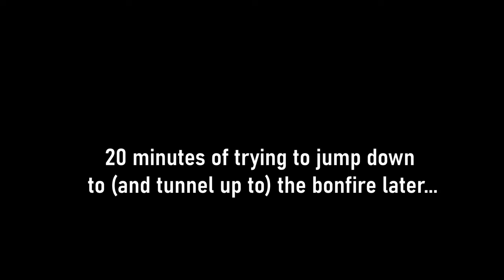Trying out my first Katana! | Let's Play Dark Souls 2 - Ep. 6 [Blind Playthrough]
In episode 6 of our blind Dark Souls 2 playthrough we have Sentinels, Pursuers, dogs, deaths, explosive barrels, a new blacksmith with a new katana, all before facing down The Lost Sinner w/ Lucatiel!

[Credits]
Credits music by Ronald Jenkees

0:00 Retrieving the Binoculars
14:36 Doggie collapse (Highlight)
18:16 A wild Pursuer appears! (Highlight)
23:34 Figuring out barrel wall! (Highlight)
29:48 The ol' roley poley (Highlight)
31:03 Meeting Steady Hand McDuff!
46:09 The Pursuer (Round 2)
50:42 Buying Uchigatana & levelling Dex
1:00:38 The Pursuer (Victory)
1:09:34 Returning to Sentinel Trio!
1:11:25 True heartache (Highlight)
1:15:33 SENTINELS Attempt 2 (Nooby death)
1:19:27 SENTINELS Attempt 3 (All sorts of f d death)
1:21:34 I am a basic b . (Highlight)
1:22:52 SENTINELS Attempt 4 (Ironic death)
1:24:18 SENTINELS Attempt 5 (Buddhist Palm death)
1:26:18 SENTINELS VICTORY ATTEMPT
1:35:20 Illusory Wall Champion
1:46:05 Joy of finding a bonfire (Highlight)
1:53:05 A wild Pursuer 2.0 appears! (Highlight)
2:03:39 Jumpscare skeleton (Highlight)
2:17:20 Darth Maul's weapon?! (Highlight)
2:46:48 Gargoyles sighted! (Highlight)
2:49:57 Summoning Lucatiel
2:57:29 THE LOST SINNER (Major boss w/ Lucatiel)
3:03:51 The true pain of Dark Souls (Lowlight)
3:09:20 Floppin' b ds (Lowlight)
3:25:38 Visiting map boy
3:29:56 Finding the Impish bell protectors!
3:34:07 Invaded by Bell Keeper!
3:39:28 Bell Gargoyle rooftop fight?! (Boss fight)